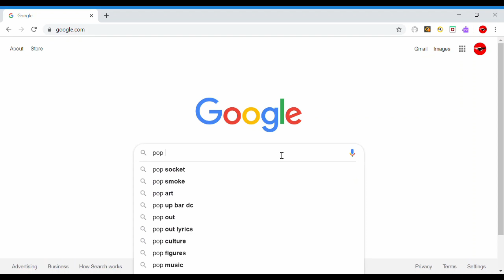U GOT THAT POP TART MEME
I entrust that viewers are mature enough to view this. It was 4 hours wasted, but totally worth it.